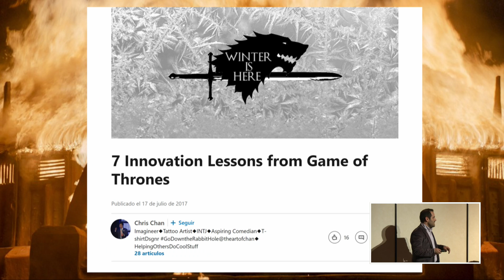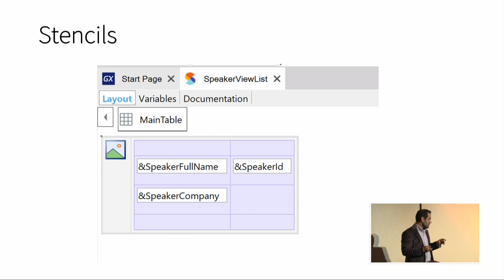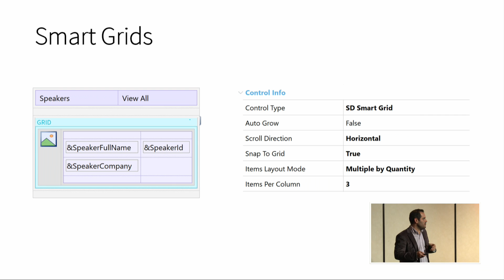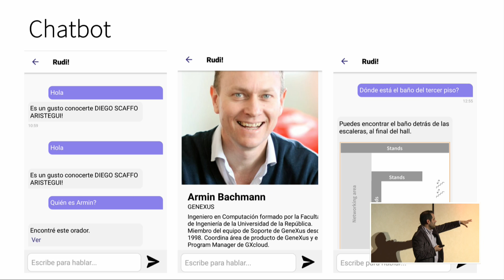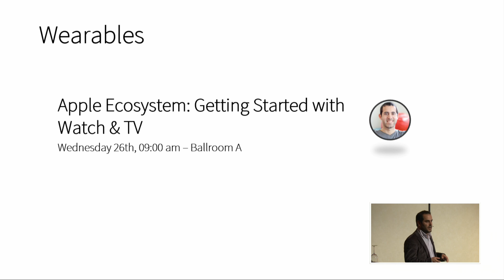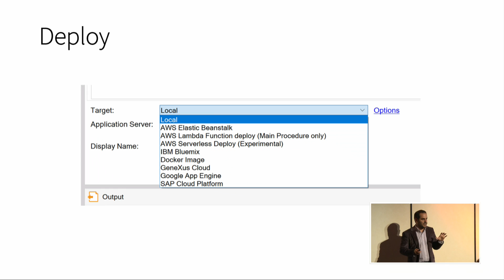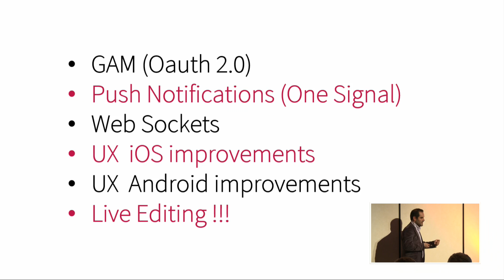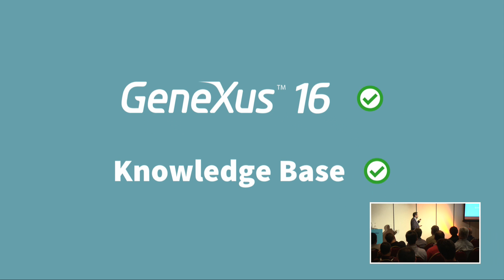GX28 Mobile: GeneXus 16 en su máxima potencia Fabián Bonilla - GeneXus